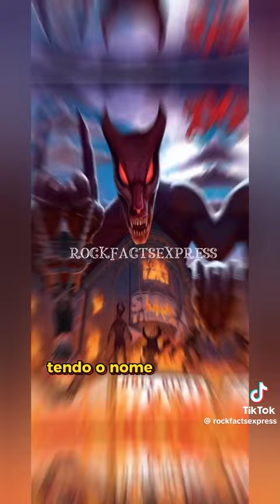ROCK HIST Dio